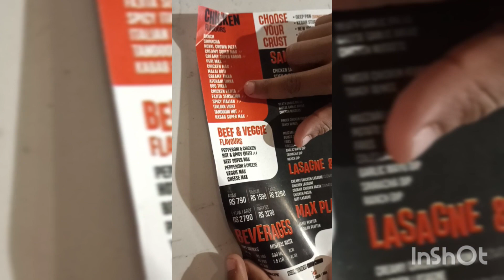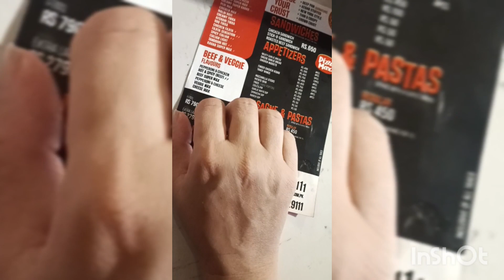kitchen deep cleaning before Ramadan